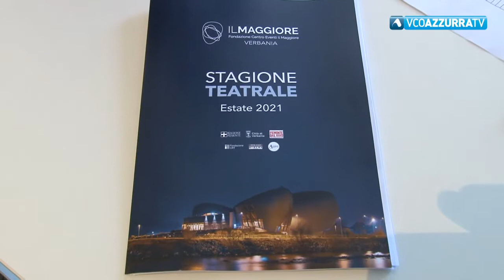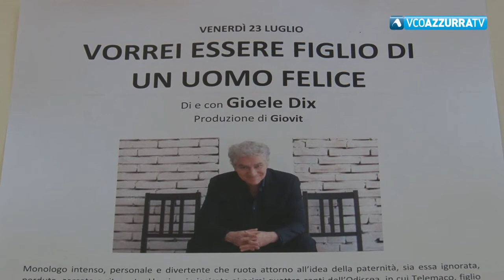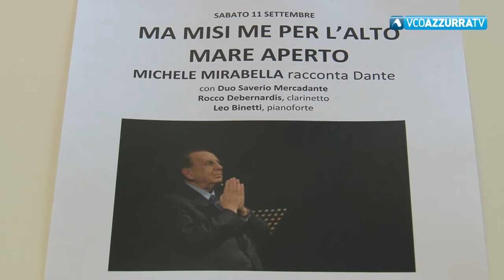Riparte la stagione estiva de " Il Maggiore "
17 maggio 2021 - In calendario 17 spettacoli. Si parte il 5 giugno